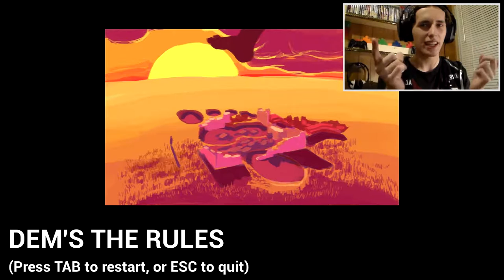Ashi Wash "Talking Foot God I must Obey You"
Hello Bro's Dtpk here and welcome too "Ashi Wash" this is a game about well look down and at one of your feet and imagine it could talk and that it needed to be cleaned and that it was a god.. Yep! This is gonna be one of them kinda weird cleaning games.